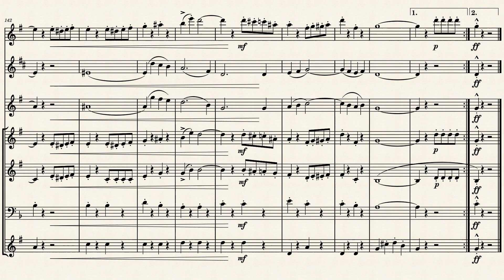Colonel_Bogey-Brass_Quintet by Kenneth J. Alfordarr. David Boag